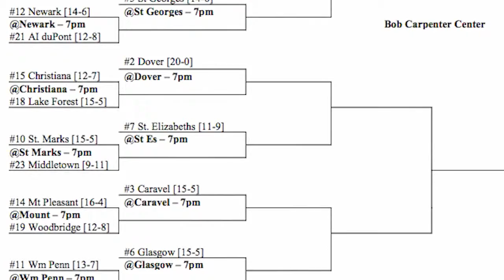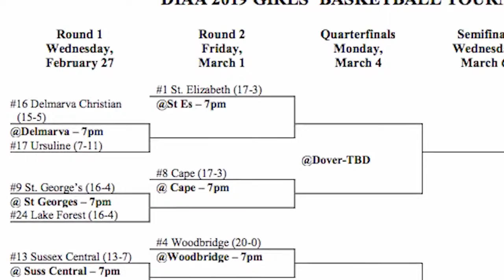DSI A BLOCK - 02.22.19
47abc's Delmarva Sports Insider - Part 1 of 5 - Friday, February 22, 2019